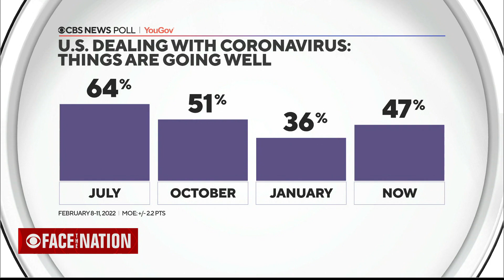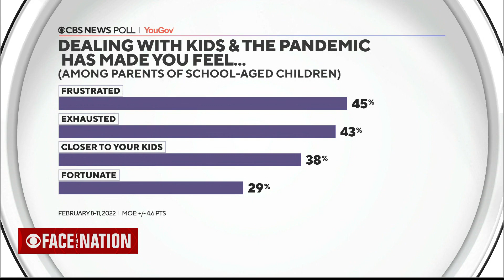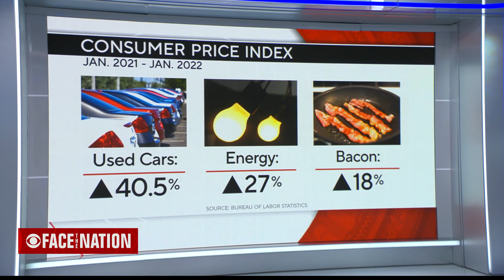Face The Nation: Murphy, Kinzinger, Daly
Missed the second half of the show? The latest on governors lifting their states' COVID-19 mask mandates, the January 6 Committee and the Fed's battle with inflation.